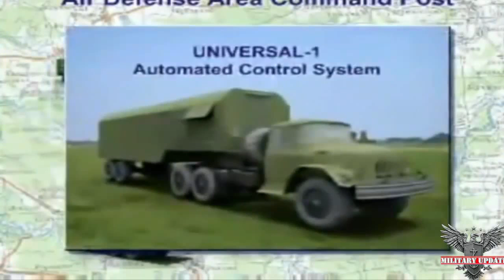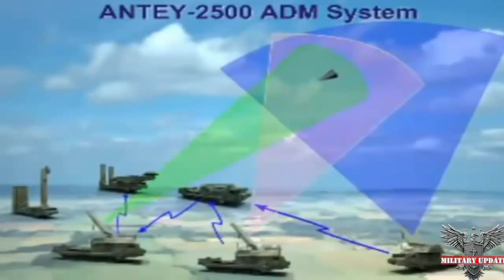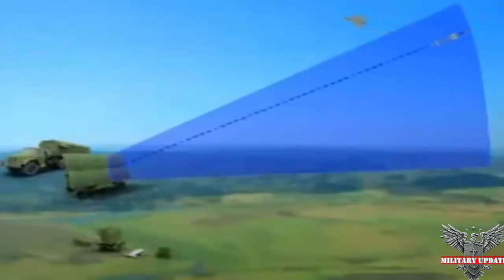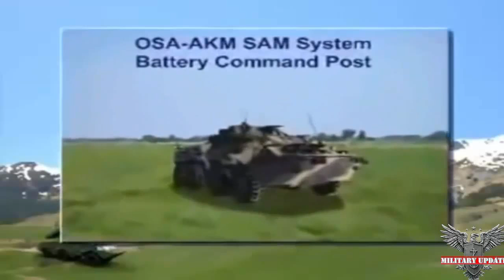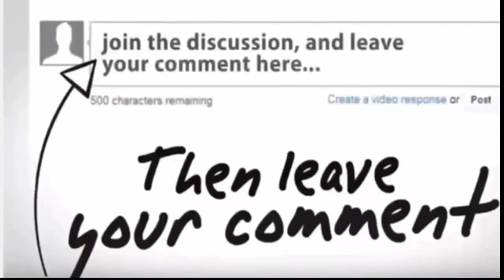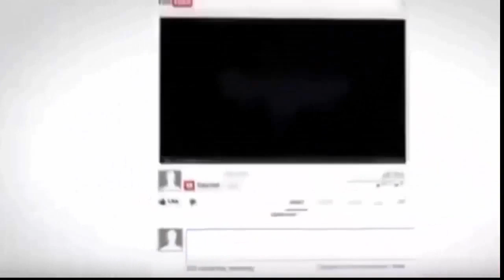NEWS# Russia"s & Canada Deadly S-500 Air-Defense System Set For War At 660,000 Feet WW3